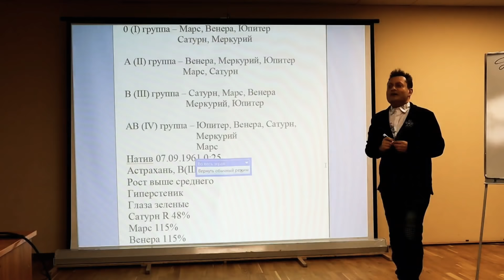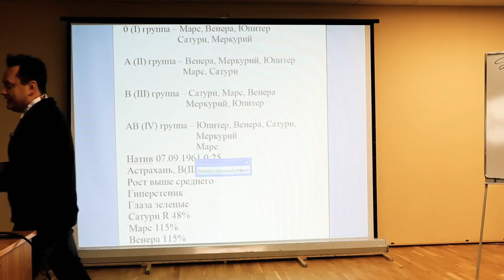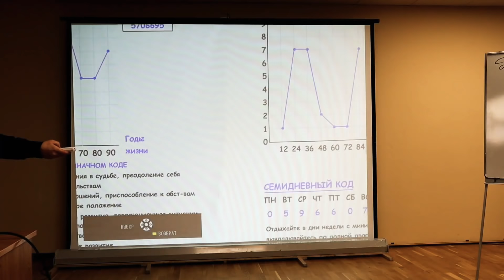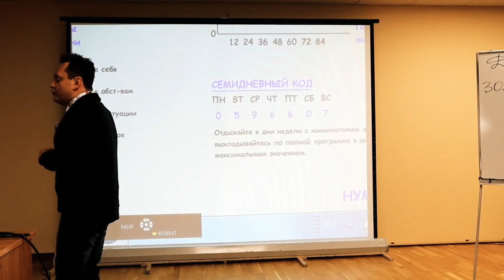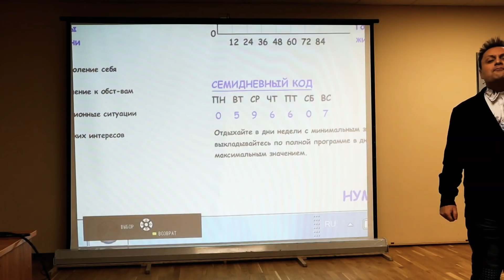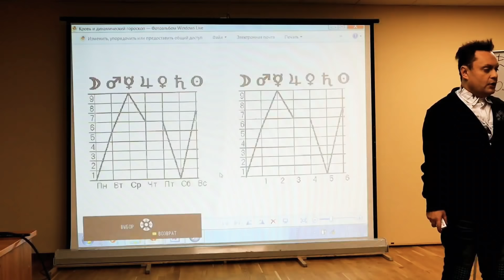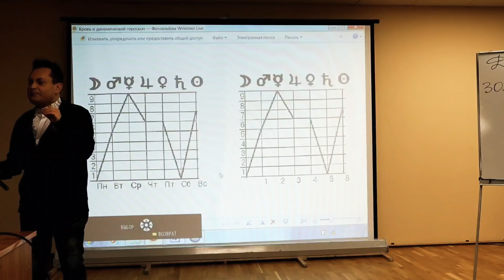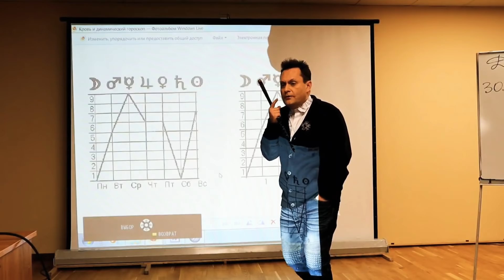ДИНАМИЧЕСКИЙ ГОРОСКОП#новое по старому